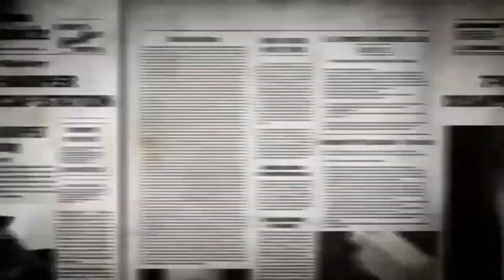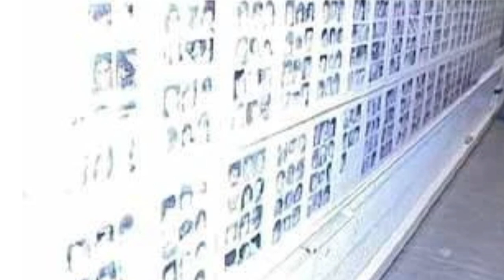LE RÉSEAU PÉDOPHILE ZANDVOORT : MARCEL VERVLOESEM PIÉGÉ ?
Marcel Vervloesem se présente comme « un chasseur de pédophiles », notamment via un groupe de travail appelé « Morkhoven », qu'il a créé en 1988. Il soutient une thèse selon laquelle il existe plusieurs réseaux d'exploitation d'enfants visant à produire des contenus pédophiles et se dit victime d'un complot. Cette thèse part notamment de l'affaire Zandvoort.

Vervloesem affirme qu'il a donné le cédérom de l'affaire Zandvoort aux autorités belges et au gouvernement français, mais qu'aucune enquête n'a été menée. Or la police néerlandaise a analysé le cédérom. Elle a identifié 472 portraits de mineurs et a conclu en avril 1999 que « la présumée filière Zandvoort » était « une piste vaine » et « qu'il n'existait aucune preuve directe de la production de pornographie enfantine à Zandvoort ». Le parquet des mineurs de Paris a prononcé un non-lieu en avril 2003 sur l'affaire de Zandvoort.

PS: Tous les articles, vidéos, sources et informations supplémentaires sont juste en dessous 😏

💬 PLAN DE LA VIDÉO :

Début de vidéo : 00:00​​
Combat de Marcel : 00:53
Et la France ? : 11:10
Pourquoi cacher l’affaire ? : 13:10
Marcel après : 16:40
Bilan de l’affaire : 17:54
Conclusion : 19:09

Des chaînes comme Horia, Squeezie, Victoria Charlton, Liv ou encore McSkyz nous ont trop donné envie de faire ce genre de vidéo. C'est pourquoi malgré ma chaîne principale qui est plus lifestyle, vlog et mode, j'ai décidé de lancer cette chaîne secondaire, avec mon copain pour qu'on parle affaires criminelles, enquêtes, paranormal, meurtres... du vrai true crime. On parle aussi d’histoires de disparitions, de faits divers et pourquoi pas de thread horreur. Des histoires qui font peur, des histoires vraies, et des récits horrifiques 🔮

COPYRIGHTS & MATÉRIAUX UTILISÉS :
• Idée de la vidéo & écriture : Rudy Koeppel & Eliott S
• Tournage : Rudy Koeppel & Eliott S
• Montage : Rudy Koeppel & Eliott S
• Caméra utilisée : Canon G7X Mark II
• Éclairages : Neewer Soft Box
• Introduction & Outro : Rudy Koeppel
• Logiciel de montage : Adobe Première Pro CC 2020
• Miniature : Adobe Photosphop CC 2019, Snapseed, Facetune 2
• Sources : YouTube, Wikipédia